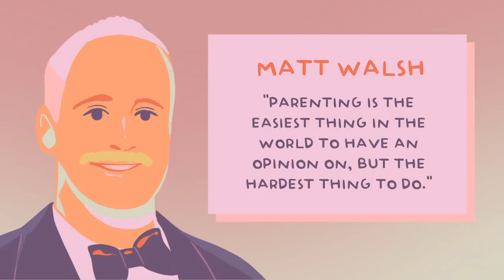Stax English Bites: How to become a better parent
Original creator:  @Psych2go